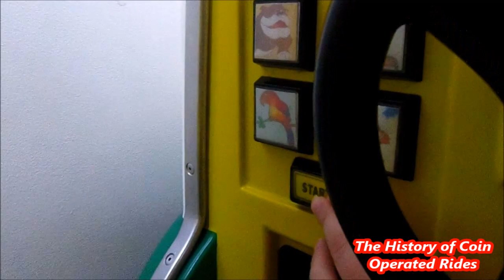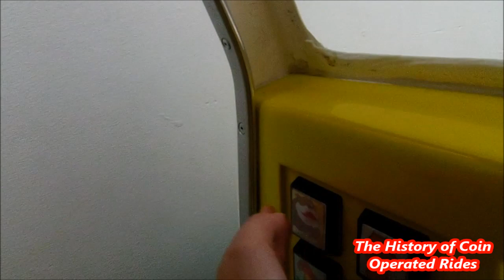2000s Coin Operated Ambulance Kiddie Ride - Animal Rescue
Filmed at Queensmere Observatory Shopping Centre, Slough on April 23rd 2018.

Manufactured by R G Mitchell of Skegness, the Animal Rescue Ambulance made its debut at the ATEI in January 2002.

Alas, three out of four buttons were not working on this model.